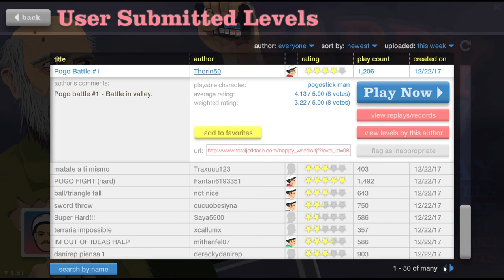Happy wheels episode 1